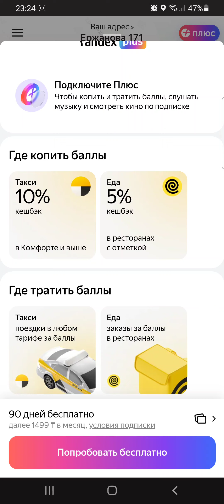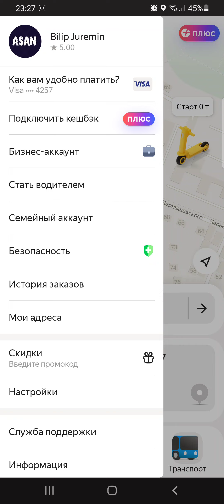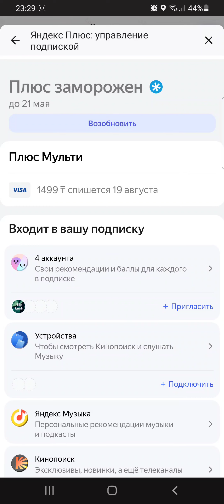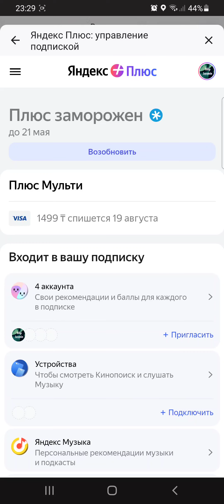Yandex плюске қалай жазылады